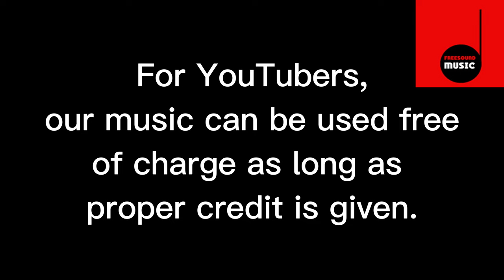Yesterdays - royalty free Big Band Swing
FREE LICENSE (only for youtubers):
BUT you have to give credits in the video description as follows:

copy & paste
YESTERDAYS

5 easy steps how to put our 100% royalty free music in your video clips:
1. Choose the music you like best for your clip
2. convert the video to mp3
3. sync the mp3 to your clip
4. upload your video to your channel
5. add song title and the link to the music clip on our Freesoundmusic channel in your description.